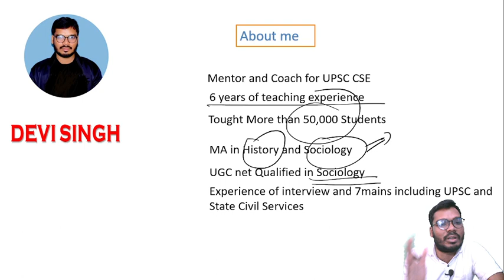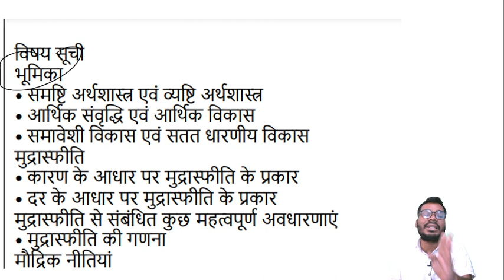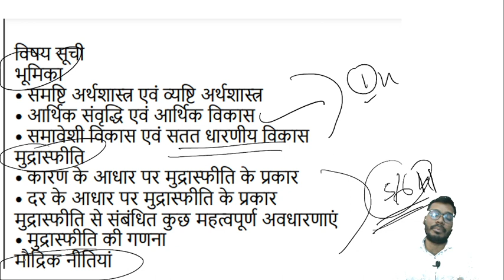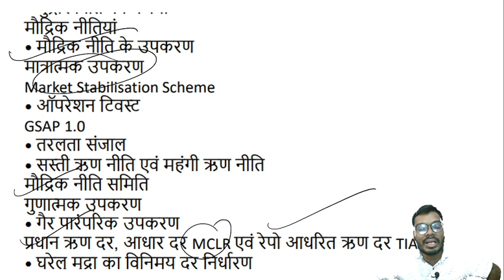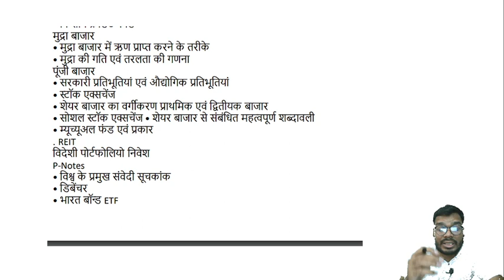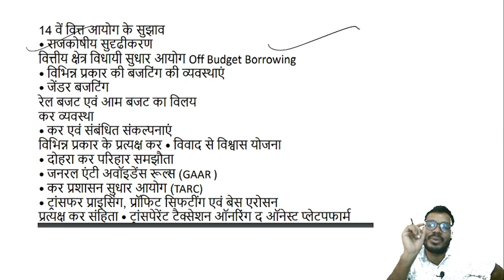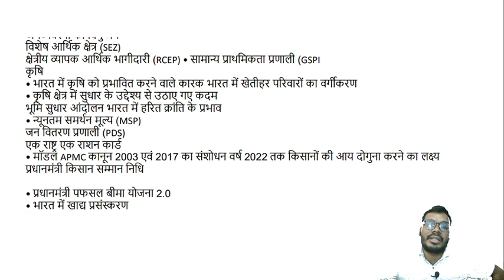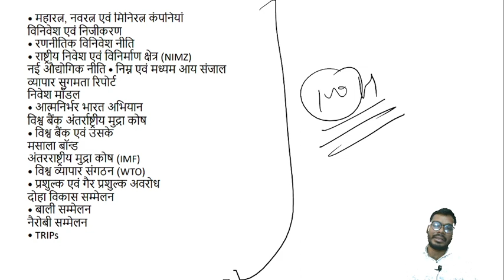Complete Economics topic for UPSC CSE and state PCS @ramias बस इतना ही करना है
For any quary call this number
अगर आप हमारे नोट्स खरीदना चाहते हैं तो हमें मैसेज करिए 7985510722 पर

Thankyou